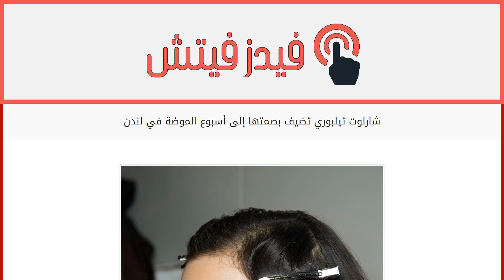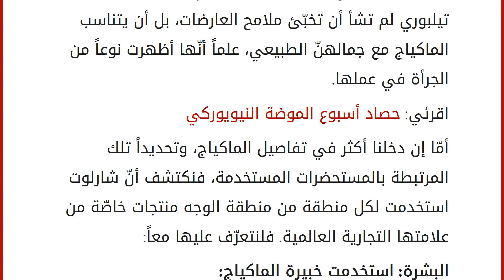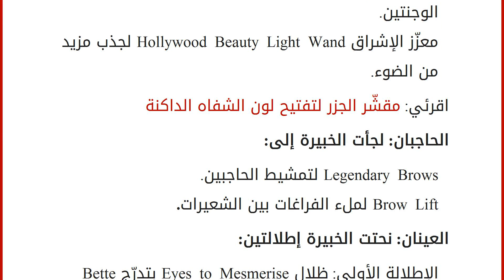شارلوت تيلبوري تضيف بصمتها إلى أسبوع الموضة في لندن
إقراألمقال كاملا :
في أسبوع الموضة اللندني لموسم خريف وشتاء 2018، تعاونت خبيرة الماكياج العالمية شارلوت تيلبوري مع أليس تمبرلي للعمل على الإطلالات الخاصة بعرض أزياء العلامة. وما يدفعنا إلى النظر أكثر في تفاصيل هذه الإطلالات، هو النجاح الذي حقّقته تيلبوري من خلال مستحضرات علامتها التي تلقى اليوم رواجاً وشعبية كبيرين.
وبالعودة إلى أسبوع الموضة في لندن، لا بدّ من القول إنّ تيلبوري حرصت على أن يكون ماكياج العارضات الذي يحمل توقيعها متناسباً مع شخصية تمبرلي المغامرة. لذلك، وجدت مصدر وحيها في أجواء نجمات الثلاثينات والسبعينات في القرن الماضي. فهؤلاء النجمات تميّزن بإطلالات تعكس التألّق والقوّة في آن، مع لون برونزي يمتزج بلمسات برتقالية آسرة مع أو من دون استخدام أحمر الشفاه. ولكنّ تيلبوري لم تشأ أن تخبّئ ملامح العارضات، بل أن يتناسب الماكياج مع جمالهنّ الطبيعي، علماً أنّها أظهرت نوعاً من الجرأة في عملها.
اقرئي: حصا